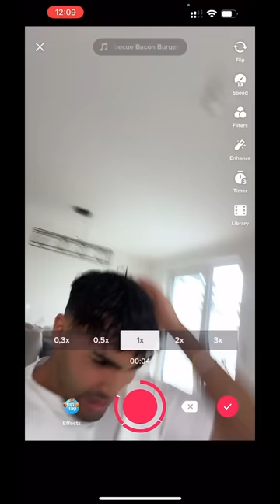Barbecue, Bacon, Burger behind the scenes